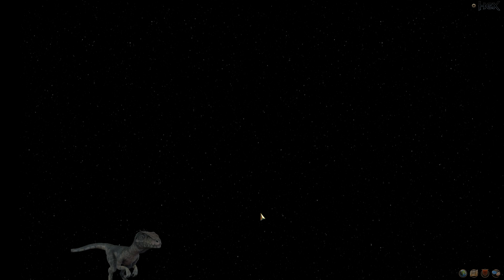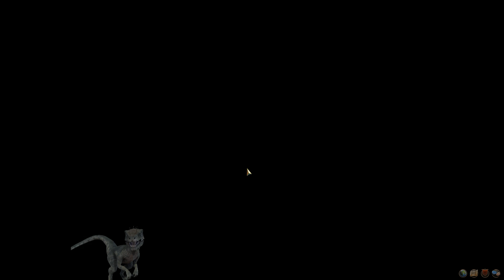Hex: Shards of Fate # 45 ► Zerstörerische Zwerge ☯ Let's Play Hex PVE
Let's Play Hex: Shards of Fate - Chronicles of Entrath

Spiel kostenlos runterladen und spielen (Reflink)

Der Kickstarter Erfolg des MMORPG Online Card Games Hex war eine der großen Überraschungen. Ein Magic The Gathering ähnliches Kartenspiel mit PVE MMORPG Elementen, wie Ausrüstung, sockelbaren Karten, Raids, Gilden, Helden und vielem mehr.

Nun ist endlich der erste richtige Teil des versprochenen PVE veröffentlicht worden, nämlich die erste Adventure Zone Chronicles of Entrath. Hier erwartet uns eine packende Story, spannende Herausforderungen und herausfordernde Dungeons und natürlich jede Menge epischer Loot in Form von Karten und anderen tollen Items.

Begleitet mich doch auf meiner Reise durch die F2P PVE Erfahrung in Hex und verpasst keinen Part des Let's Play. ^^